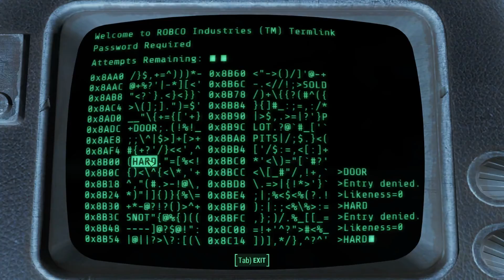FALLOUT 4 (Survival Mode) PISTOLS / MELEE ONLY! Part 31 – Distress Signal And Covenant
Welcome to Fallout 4’s Survival Mode! In this video we are investigating a missing of Brotherhood of Steel group. In the process Covenant settlement will be found.
In this Fallout 4’s Survival Mode walkthrough gameplay all weapons what I allow to use for myself is pistols and melee weapons! All rifles and heavy weaponry will not be used at any circumstances!

Fallout 4’s survival mode is a gameplay mode in Fallout 4 that was added to the game on April 28, 2016, gets an introducing new aspects of survival into the gameplay that are quite similar to Fallout New Vegas ' Hardcore mode.

At a high level of Fallout 4’s survival mode, the player will be forced to make choices, which is done by bringing more contrasting motivations to the game using two or more systems that push against each other. This results in four major pillars for Survival mode.
1. Strategy: Intensify decisions involving when to get into combat versus when to avoid it, and also make you think more about what gear to take into combat. Then back up those decisions with faster, more brutal fights.
2. Exploration: Slow down the pace of the game and encourage players to explore the nooks and crannies of the world.
3. Resource Management: Balance out items in the world that may be too easy to acquire or horde, giving players more to consider when planning their current loadout.
4. Role Playing: Increase the realism of the world and the issues one might face there.

Fallout 4 is a post-apocalyptic role-playing game developed by Bethesda Game Studios and published by Bethesda Softworks. Fallout 4 is the fifth major installment in the Fallout series, and was released on Microsoft Windows, PlayStation 4, and Xbox One on November 10th, 2015. The player in Fallout 4 is the Sole Survivor of Vault 111, who emerges 210 years to the day and time after the Great War. Prior to this, there is a brief period of gameplay during the pre-War era showing the player living with their spouse and child.

Fallout 4’s setting takes place in Boston, Massachusetts. Famous local landmarks like the Paul Revere Monument, the USS Constitution, as well as the Massachusetts State House with its unique Golden Dome are included in the game world. Other notable present-day locations that make an appearance in the Fallout 4 game are Scollay Square, Bunker Hill memorial, and Fenway Park, which is renamed Diamond City. The events of Fallout 4 occur in 2287; a decade after Fallout 3, and six years after Fallout: New Vegas.